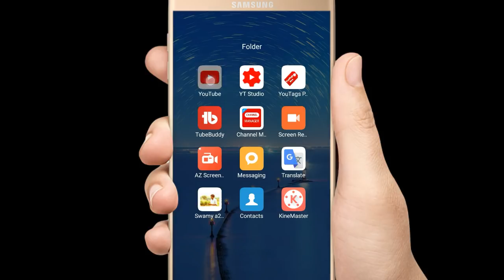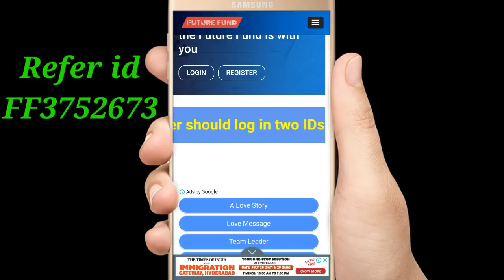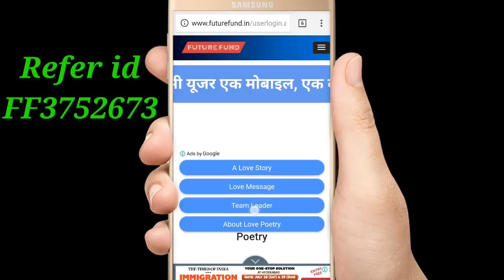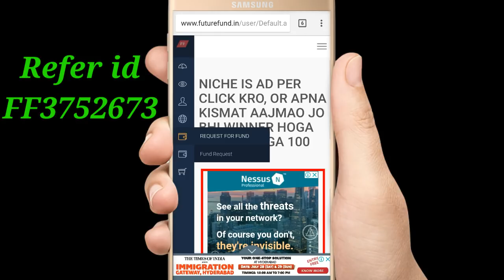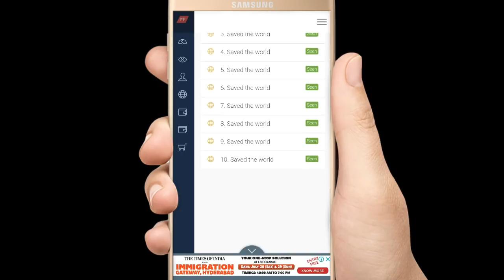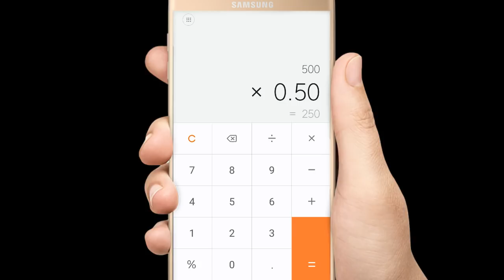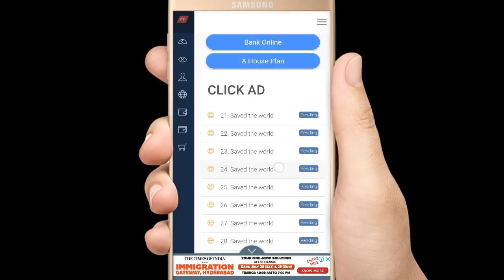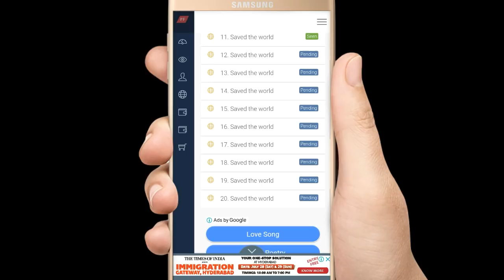How To Register And Earn Unlimited Money Futurefund Website explain in telugu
How To Register And Earn Unlimited Money Futurefund explain in telugu

refer id's :-
FF3752673
FF7934129
FF5808631